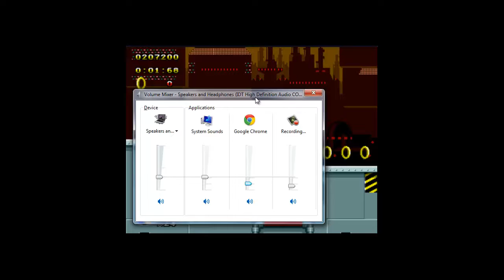sonic classic heroes part 5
my pc got broken it's fixed now and we have a gust too :D